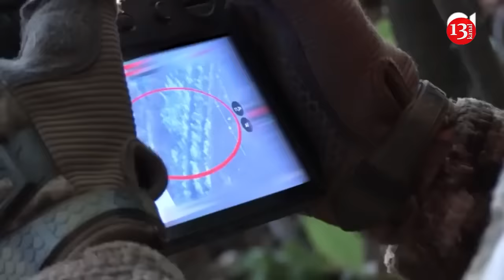Russia responded to Ukrainian Armed Forces offensive with new drones, they are used first time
Ukrainian offensive in Kursk region succeeded thanks to electronic warfare blitz that "blinded" Russian reconnaissance drones. Russia responds with drones immune to jamming.
As Forbes writes, this is the first time such a weapon has been used on the battlefield, and also a kind of warning for most countries that rely heavily on jamming to protect themselves from terrorist drone attacks.
FPV drones need radio communication with the operator, so on the front line you can see many jammers that knock out radio noise on selected frequencies. Effective electronic warfare means create a "safe bubble" in the region of 50-100 meters, so UAVs constantly change operating frequencies, and the jammers themselves are updated.
"That's why a blitz attack like Kursk is needed, with a long lead time to detect all frequencies and enough jamming to block everything in the area and stop all drones for a while," the journalists explain.
Radio communication requires line of sight, and during the attack itself, the drones dive quite low, so at the last second, interference appears in the video signal, which impairs visibility.
"One solution to the jamming problem is terminal guidance using artificial intelligence: the operator locks on a target at a certain distance, and the drone pursues it even if communication is lost. These systems are already being deployed in small numbers by both sides. Another approach is wire guidance: the drone reels in a fiber optic cable as it moves, similar to wire-guided missiles like the TOW," the article says.
Ukraine recorded a Russian prototype of a fiber-optic drone back in March, and recently Russian Telegram channels showed footage of the use of Prince Vandal Novgorodsky drones in the Kursk region. They are said to be immune to electronic warfare.
Forbes previously reported that the German company HIGHCAT is testing the HCX drone in Ukraine, which is resistant to radio frequency jamming and detection because it communicates with the operator via fiber optic cable.
Back in March, Ukrainian developers announced the appearance of a fiber-optic FPV drone called " Banderik-Strichka ".